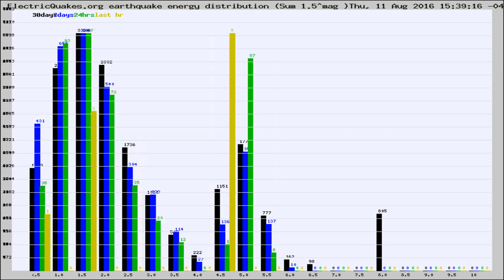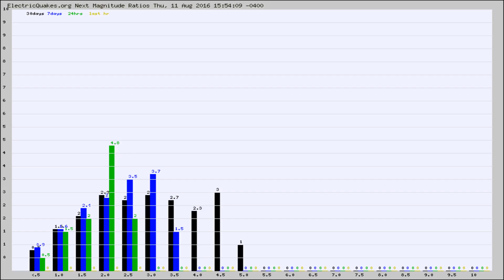Todays_Hourly_World_Earthquake_Statistics_from_ElectricQuakes.org_08-11-16+16:02:01